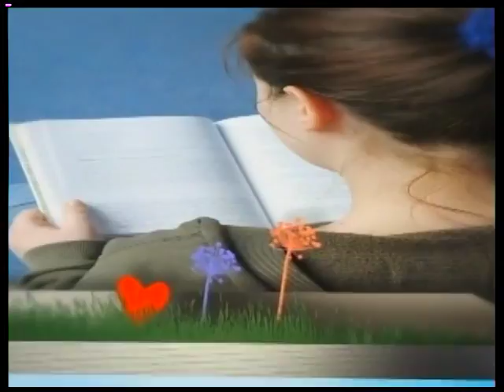Abrindo a Bíblia - Reflexões em I Pedro - 22/03/2017